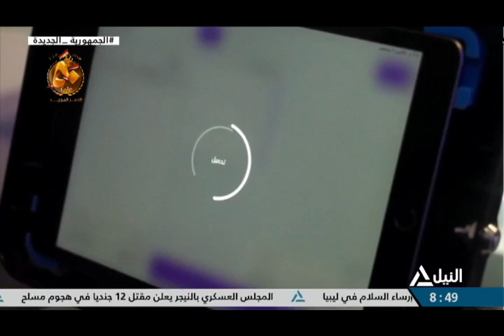هذا الصباح 30-9-2023-جولة الصباح - لياقتك